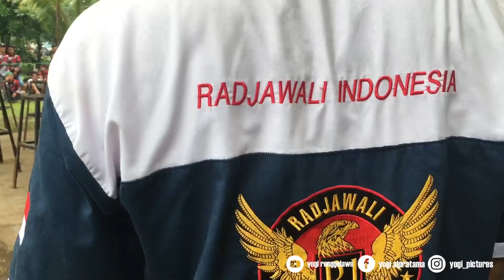WOW ! MURAI BATU PEDRO TAKLUKAN 2 KELAS UTAMA BOB TIKET 500 RIBU | INILAH AKSINYA | BONNI NOVANDI